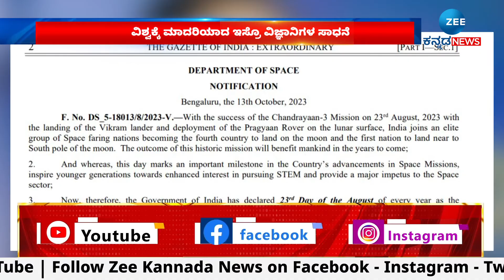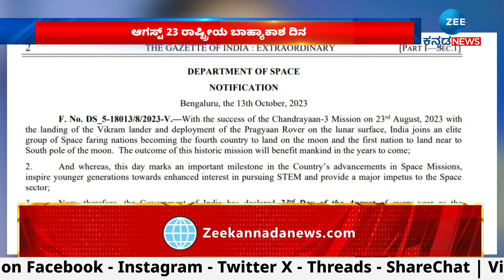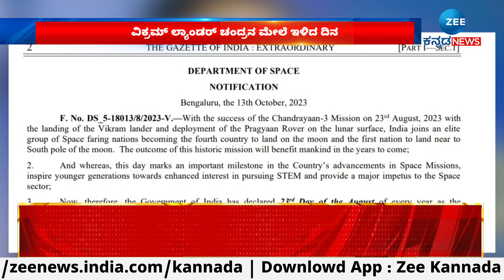ವಿಕ್ರಮ್ ಲ್ಯಾಂಡರ್ ಚಂದ್ರನ ಮೇಲೆ ಇಳಿದ ದಿನ ರಾಷ್ಟ್ರೀಯ ಬಾಹ್ಯಾಕಾಶ ದಿನ | National Space Day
ಆಗಸ್ಟ್ 23 ರಾಷ್ಟ್ರೀಯ ಬಾಹ್ಯಾಕಾಶ ದಿನ
ಕೇಂದ್ರ ಸರ್ಕಾರದಿಂದ ಅಧಿಕೃತ ಘೋಷಣೆ
ವಿಕ್ರಮ್ ಲ್ಯಾಂಡರ್ ಚಂದ್ರನ ಮೇಲೆ ಇಳಿದ ದಿನ
ವಿಶ್ವಕ್ಕೆ ಮಾದರಿಯಾದ ಇಸ್ರೊ ವಿಜ್ಞಾನಿಗಳ ಸಾಧನೆ